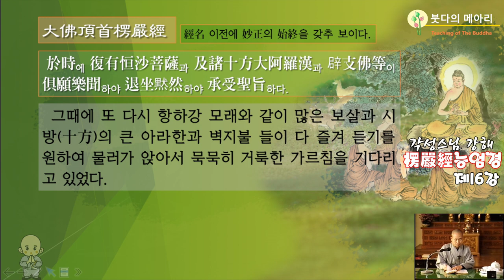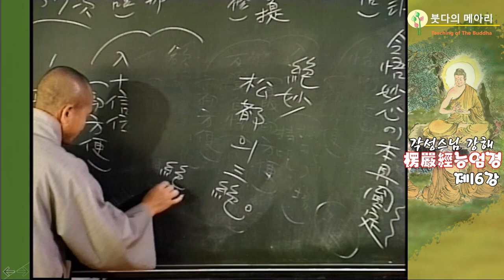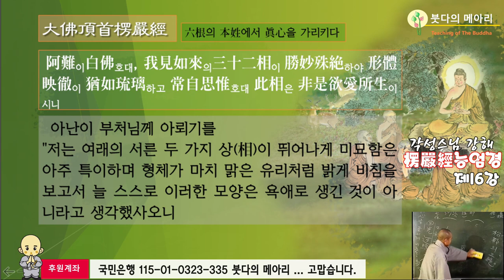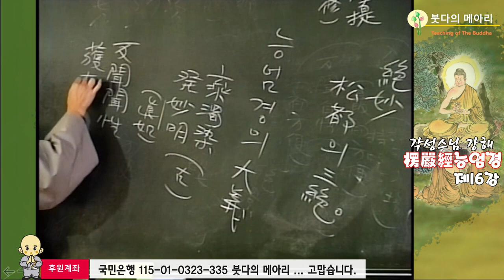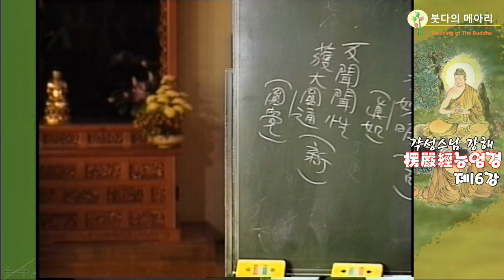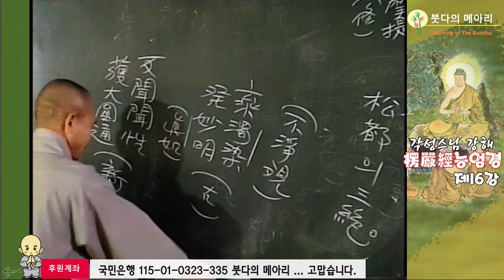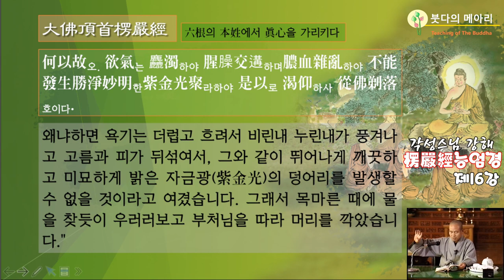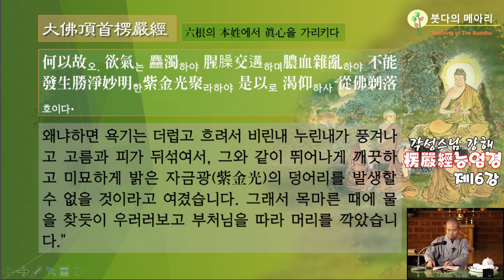각성스님 강해_능엄경 제16강 / 나의 법에서 어떠한 수승한 모양을 보고 세간의 깊고 중한 은애를 단번에 버렸느냐?